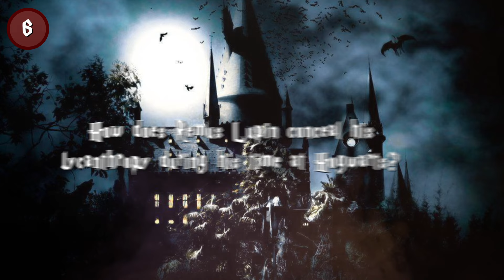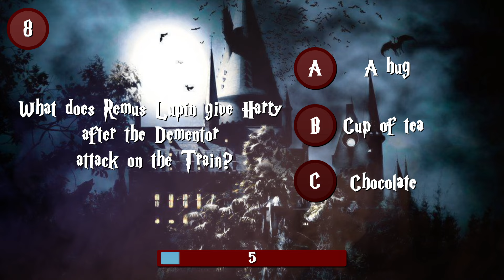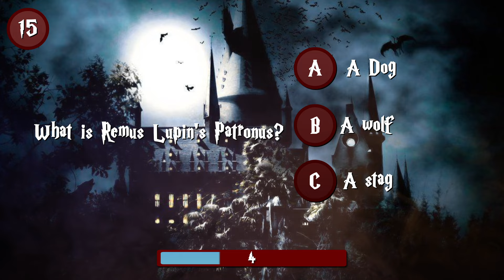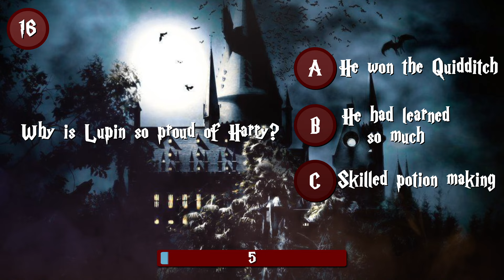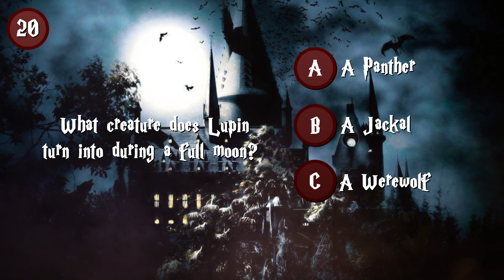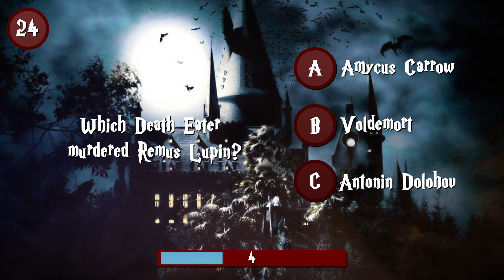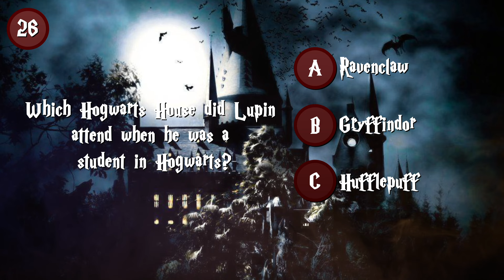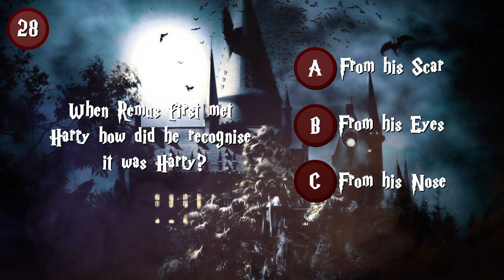The Ultimate Lupin Quiz! Harry Potter Quiz - 28 Questions - 99% Won't Get Them All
Welcome to The Ultimate Lupin Quiz, where we delve deep into the world of Harry Potter to test your knowledge of one of its most enigmatic characters, Remus Lupin! With 28 challenging questions, this quiz is designed to push even the most dedicated Potterheads to their limits.

Join us as we explore Lupin's fascinating backstory, his role in the Order of the Phoenix, and his impact on Harry Potter's journey. From his time as Hogwarts professor to his struggles with lycanthropy, Lupin's story is rich with intrigue and complexity.

Think you know everything there is to know about the werewolf with a heart of gold? Think again! Our quiz covers everything from Lupin's childhood to his untimely demise, with questions that will challenge even the most dedicated fans.

Can you ace this quiz and prove yourself as a true Lupin expert? Or will you be left scratching your head as the questions get tougher and tougher? There's only one way to find out!

🎉 Perfect for:
Harry Potter fans of all ages.
Trivia nights with friends and family.
Enhancing your Harry Potter knowledge.
Anyone who loves Hagrid and his creatures!

👍 How to Play:
Grab your quill and parchment (or just a pen and paper)!
Answer each question before the timer runs out.
Keep track of your correct answers.
Share your score in the comments and challenge your friends!